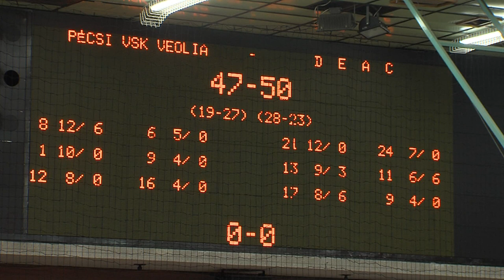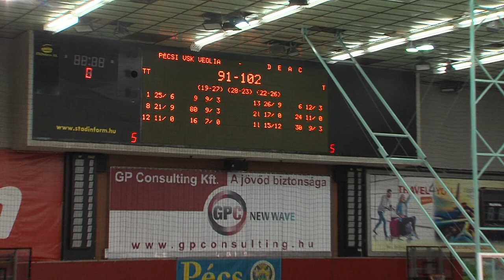Pécsi VSK-VEOLIA - DEAC 91-102 (teljes)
Férfi Kosárlabda NB I. alapszakasz, 11. forduló. Pécs, Lauber Dezső Sportcsarnok (zárt kapus)